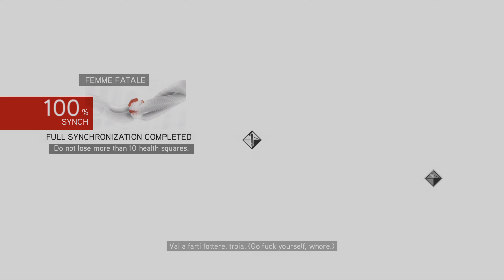RESCUING CATERINA SFORZA | Assassin's Creed: Brotherhood